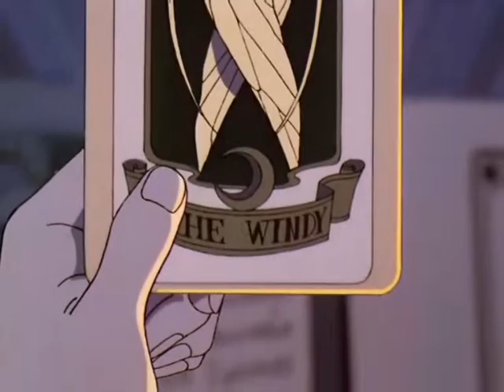Cardcaptor Sakura - A Budgirl's Confession.. - AMV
Here is a FANMADE CCS music video I put together to an image song from Mahou Tsukai Tai!
Song: 魔法使いTAI!: "Bud Girl no Dokuhaku". by Junko Iwao
(Mahou Tsukai Tai! Special 3 Akane)